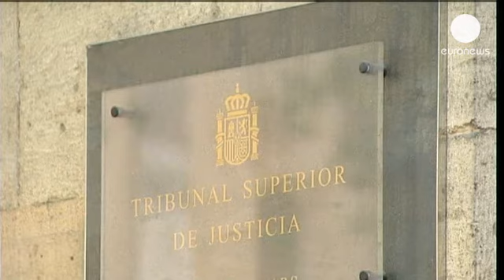İspanya Prensesi ifade vermeyecek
İspanya Kralı Juan Carlos'un kuçük kızı Prenses Cristina'nın, eşi Palma Dükü İnaki Urdangarin'in adının da karıştığı yolsuzlukla ilgili davada "yeterli delil olmadığı için" ifade vermesine gerek görülmedi.

Böylece, eşi Palma Dükü İnaki Urdangarin'e suç ortaklığı ile itham edilen Prenses Cristina, savcılığın yaptığı itiraz sonrasında sanık konumundan çıkarılmış oldu.

Palma İl Mahkemesi'nin kararı eleştirilere yol açarken, İspanya Adalet Bakanı Alberto Ruiz Gallardon ise konu ile ilgili yaptığı açıklamada, "Bizim adalet sistemimiz bağımsız bir şekilde hareket eder" dedi.

Muhalefetteki Birleşik Sol Partisi'nin Meclis Grup Sözcüsü Gaspar Llamazares ise Kraliyet Sarayı'nın adalet ile arasına kırmızı bir çizgi çizdiğini savunarak, ''Kral artık yasa karşısında tüm İspanyollar eşittir diyemez'' değerlendirmesinde bulundu.

Ülkede uzunca bir süredir gündemdeki yerini koruyan söz konusu soruşturma, İnaki Urdangarin'in bir dönem başkanlığını yaptığı Noos Enstitüsü'ndeki yolsuzluk iddialarını mercek altına alıyor. Kuruma kamu kaynaklarından milyonlarca euro para aktarıldığı iddia ediliyor.